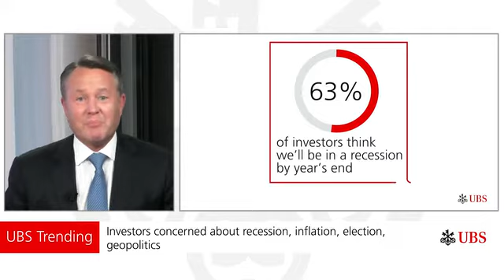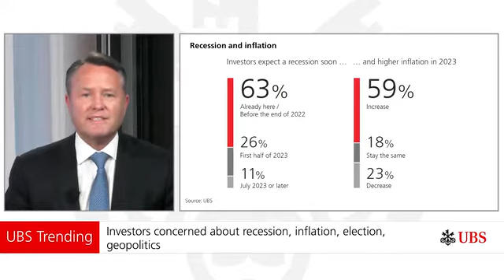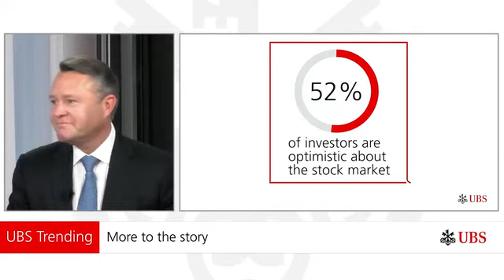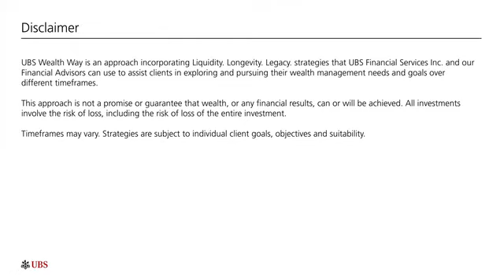Balancing act | UBS Trending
In a recent UBSInvestorSentiment survey, results showed a multi-layered story...fears of recession and inflation, but also optimism over market outlook and desire for professional financial advice.